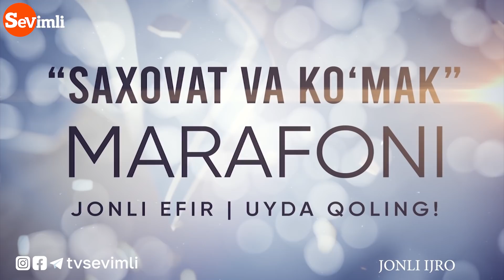DILDORA NIYOZOVA "FARZANDIMGA"